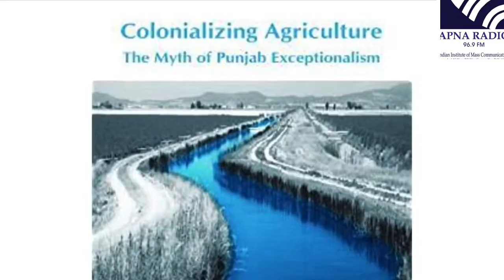Quit India Movement | Podcast | In Conversation with Professor Mridula Mukherjee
In 1939, with the outbreak of war between Germany and Britain, India became a party to the war by being a constituent component of the British Empire.

Indian nationalists were angry that British Government brought India into the war without consultation with them. In 1939, they passed the resolution of supporting the War against fascism on condition if  India will get independence in return.

However getting rebuffed by British Government the father of nation Mohandas Karamchand Gandhi  started the Quit India Movement in 1942 .

To know the movement in depth, we will invite well known Indian historian, Professor Mridula Mukherjee.

Programe Presenter Arun Patel
Production Fiza Chaudhry